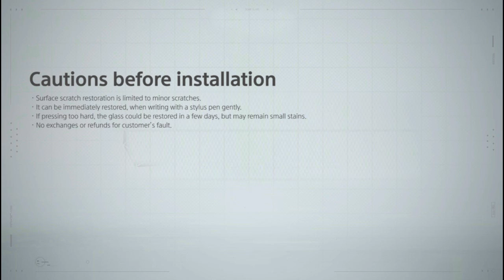Samsung Galaxy Z Flip 3 Dome Premium Film [1SET 4PCS] Installation Guide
Dome Premium Film Screen Protector [1SET 4PCS]
Designed for Samsung Z flip 3
Please watch it prior to your installation

Limited discount available on a first come, first served basis